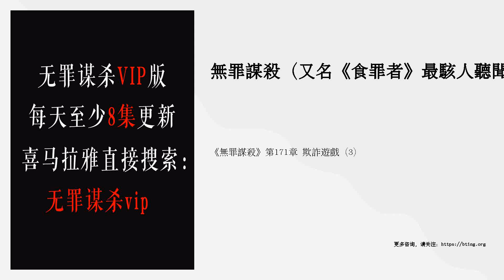《無罪謀殺》第171章 欺詐遊戲（3）